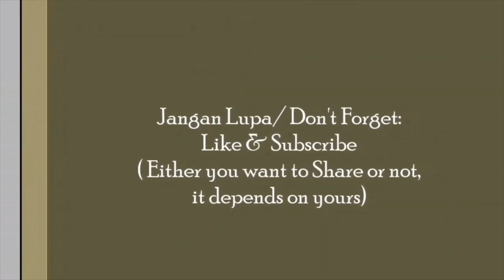KTM Komuter Seremban Line Throwback Vlog (Sungai Gadut-Senawang)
Ok , vlog kali ini merupakan satu video di mana rakaman ini telah dirakam pada minggu pertama cuti semester. Selain itu, video ini juga mengambil satu perjalanan dengan menggunakan salah satu pengangkutan awam darat iaitu KTM Komuter yang beroperasi di bawah pengendalian Keretapi Tanah Melayu Berhad (KTMB) di mana saya bergerak dari Sungai Gadut pulang ke Senawang selepas selesai melawat seorang cikgu sekolah menengah yang telah bersara di sana. Jika berpeluang juga, video mengenai perkhidmatan ini akan muncul lagi pada masa yang akan datang.

Ok, this vlog is a video where this footage was recordedduring first week of semester break. Besides that, this video also takes a trip using one of the land public transportations which is KTM Komuter which operates under the operation of Keretapi Tanah Melayu Berhad (KTMB) where I travel from Sungai Gadut to Senawang after i finished my visit to my retired secondary school teacher. For future, this type of video will appear once again if i was given a chance.

For more information regarding KTM Komuter:
English Ver: